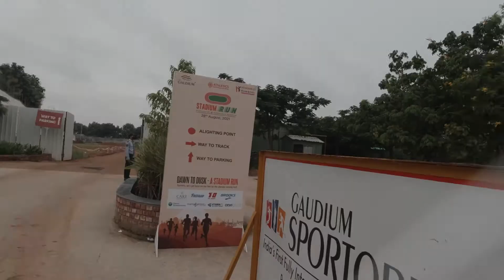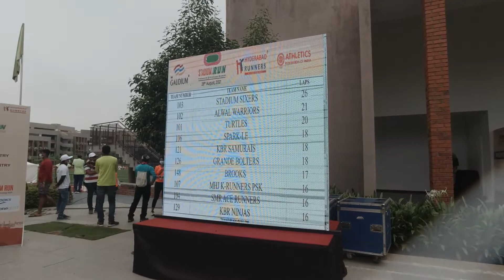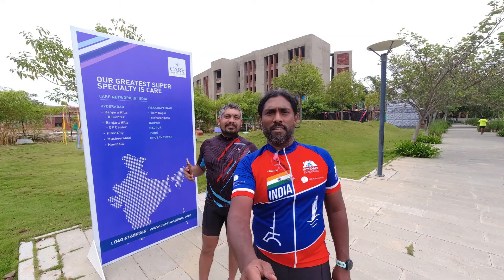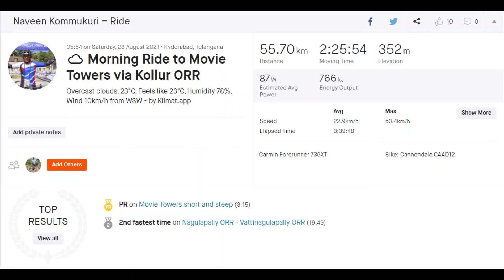100 KM running in 12 hours - Hyderabad Runners Stadium Run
On today's morning ride we visited our friends participating in 'Hyderabad Runners' - Stadium Run.
Solo: Each runner runs for 12 hours with only 1 hour break during entire run.
Relay: Team of 6 members run for 12 hours, each member run for 2 hours.